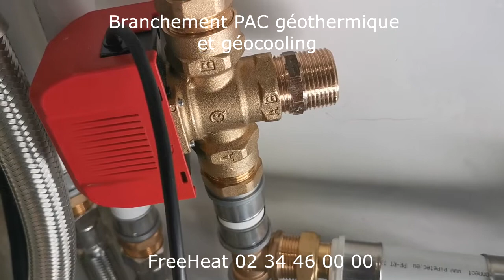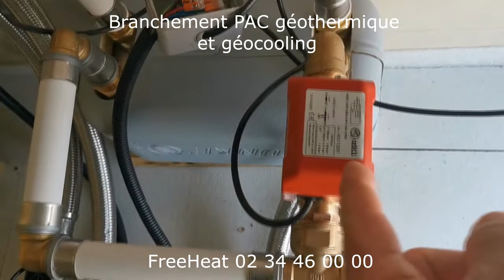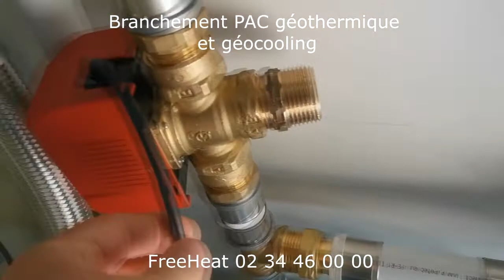branchement pompe à chaleur géothermique avec le géocooling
Suite de la video sur le branchement de la pompe à chaleur géothermique sur le ballon ECS, ici nous montrons les autres branchements vers les capteurs géothermiques et le géocooling